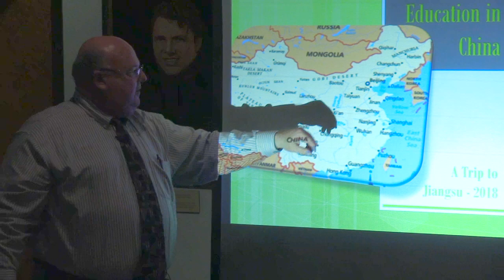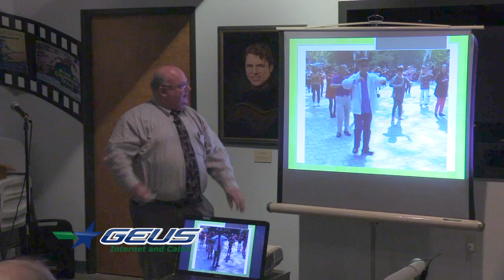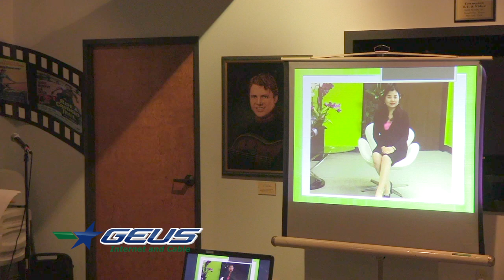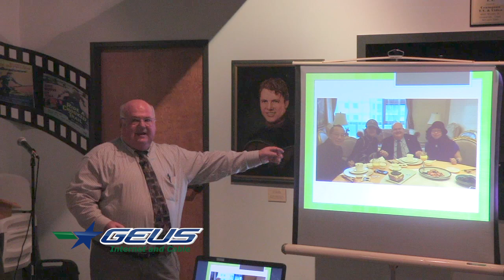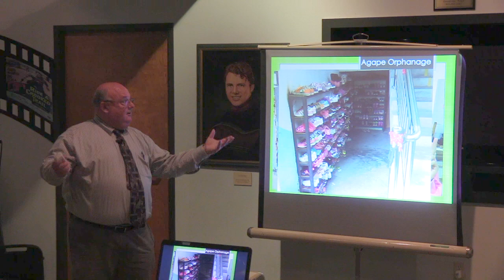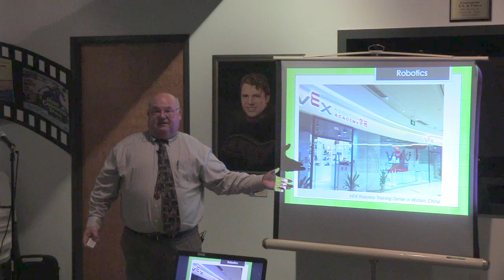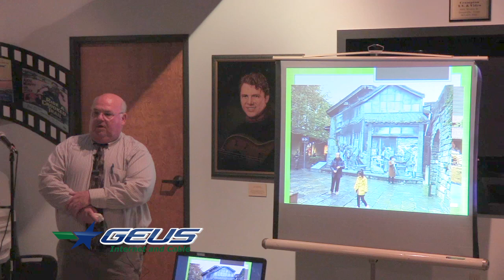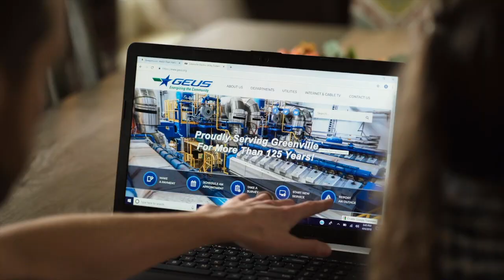Audie Murphy ACM Lunch Break Special Graham Sweeney